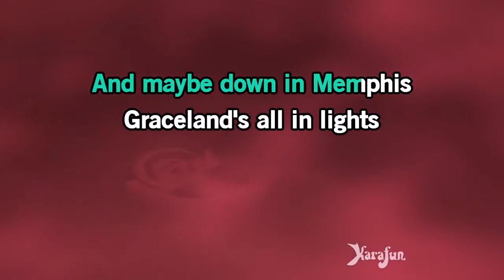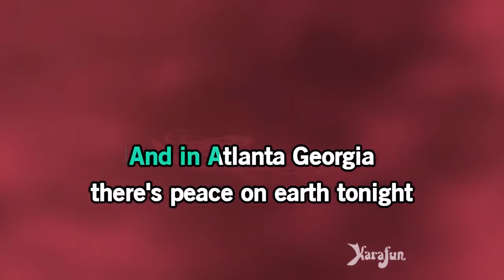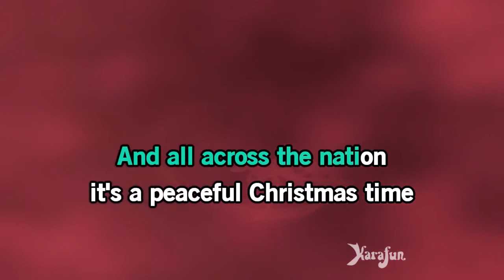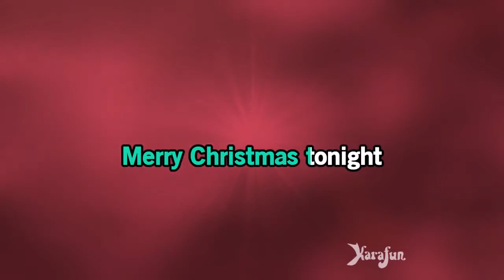Karaoke Christmas In Dixie Alabama